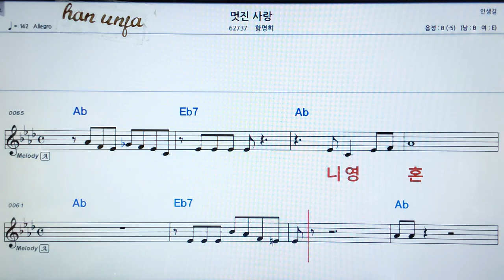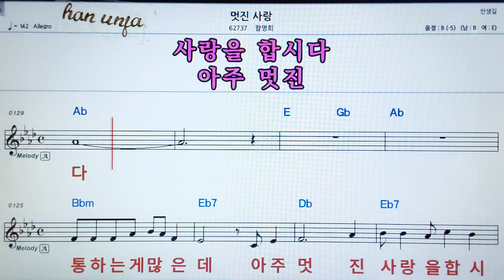💖멋진 사랑/함명희 👍MR,가라오케 악보 코드 가사 ,Karaoke반주